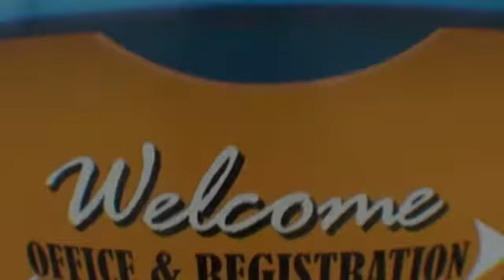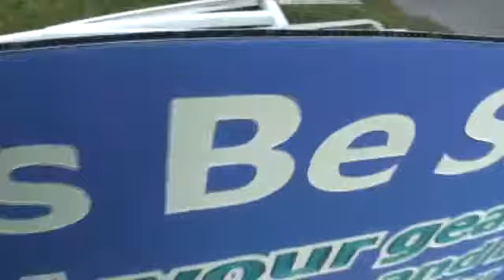Regan 11-14-15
Tandem